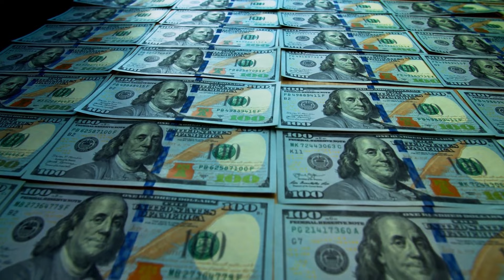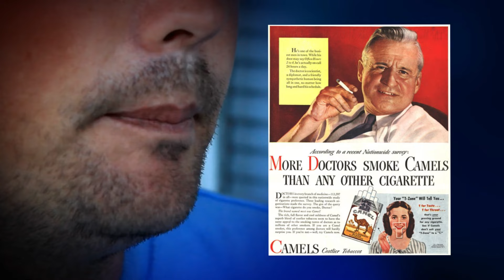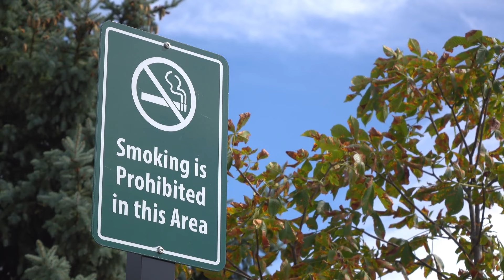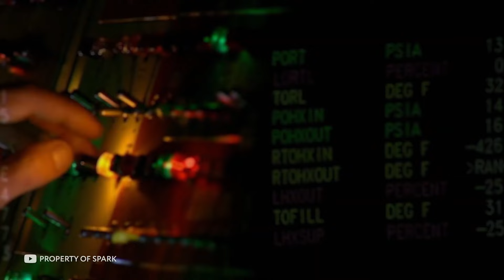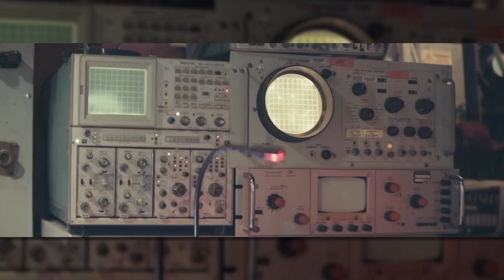Jean Claude Van Damme Uncovered The Truth About Bruce Lees Death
Jean Claude Van Damme has uncovered new details about Bruce Lee's mysterious death. The truth he found sheds light on one of martial arts' biggest unsolved mysteries.